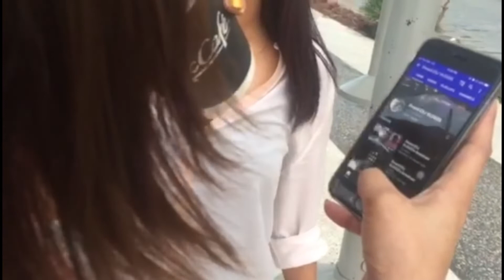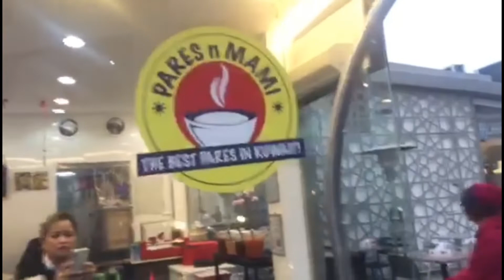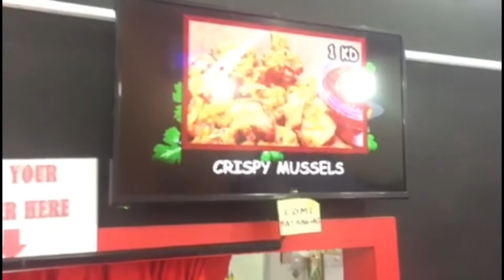Cleanest & happy park /Old Salmiya,,Downtown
picture taking ,,resto
palm trees